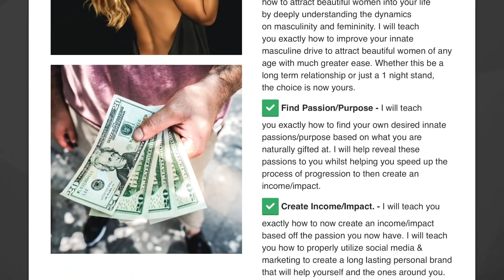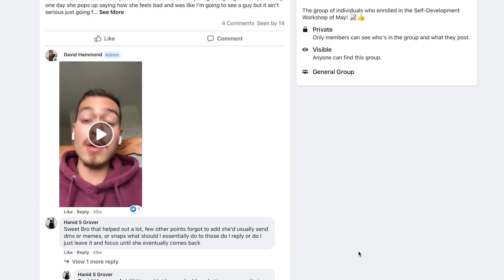NOFAP WILL SAVE THE WORLD! (Welcome To The Revolution...)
Hey guys, welcome back to another video on the channel! In this one I speak of how nofap will save the world. I hope this video helps and with that said I will catch you all in the next one, cheers! :)